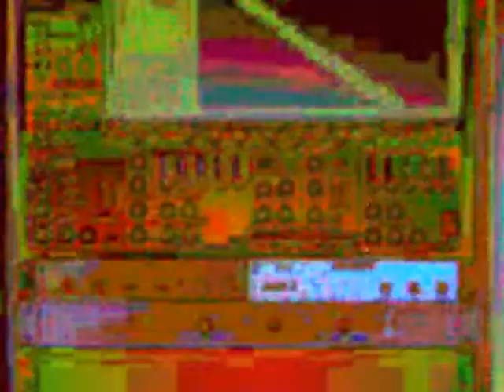pm ✰ august 2008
video memories of a lovely summer